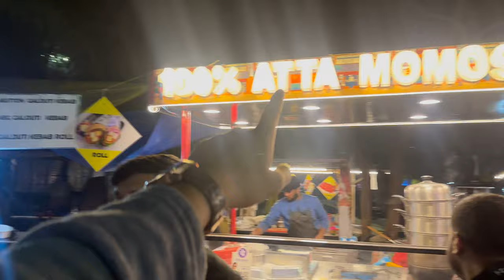Lifestyle of Software Engineer at Gurugram 💀gurugram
hey Guys in this vlog we will be exploring my daily life events in a form of daily vlog in gurugram.
Daily vlog is a part of lifestyle vlogging and we do it for our YouTube family to get connected.

Amazon link for Gears Used :
1. Go Pro Hero 11
2. TELESIN Battery Charger 3-Channel